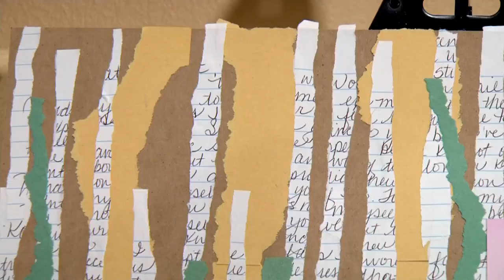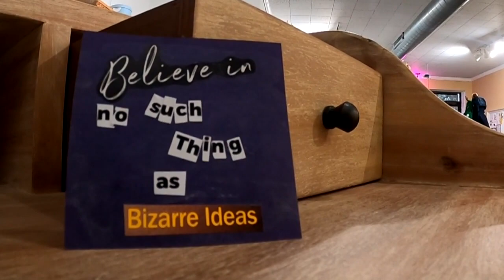Milwaukee Art Therapy Collective focuses on art and healing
MILWAUKEE (CBS 58)--Art can brighten any setting. It can also be a great way to cope when you're going through some very dark times like grieving.

On CBS 58 Sunday Morning, Michael Schlesinger joined the Milwaukee Art Therapy Collective as they set off to support local residents with a unique opportunity to achieve better mental health.